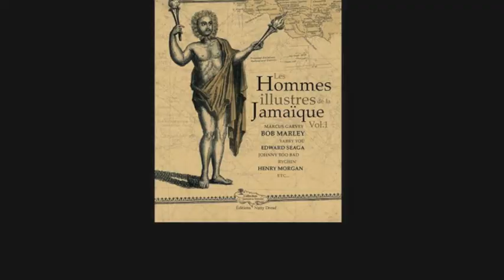Le premier tueur en série jamaïcain : Lewis Hutchinson.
Découvrez son sombre destin dans le livre LES HOMMES ILLUSTRES DE JAMAIQUE (DREAD Editions)